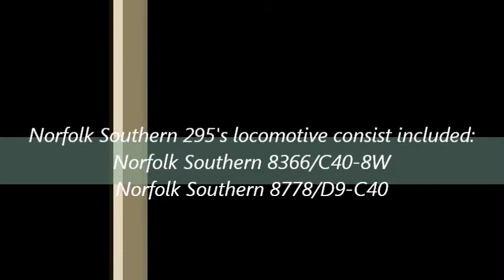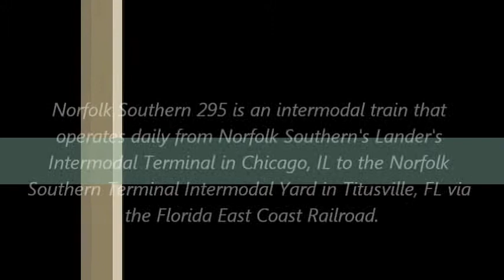Norfolk Southern 295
Mp 150.7G/Norfolk Southern-CSXT interlocking/Savannah Ave/Valdosta, GA
Friday/March 16, 2012/1:57 pm
Origination: Norfolk Southern Lander's Intermodal Yard/Chicago, IL
Destination: Norfolk Southern Terminal Intermodal Yard/Titusville, FL (via the Florida East Coast Railroad)
Frequency of Operation: Daily
Intermodal

Norfolk Southern 8366/C40-8W/Former Conrail 6137
Norfolk Southern 8778/D9-C40

Note: C40-8W Norfolk Southern 8366 was one of the first Conrail units to be repainted.

All information contained on this video is considered personal property. Unless requested, you DO NOT have my permission to use any of my profile or video in any form or forum both current and future. If you have or do, it will be considered a serious violation of my privacy and will be subject to legal ramifications.